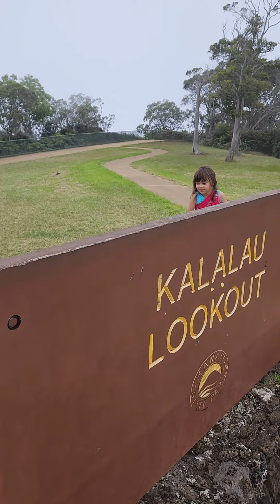Wednesday Dance in Hawaii Nov 2023